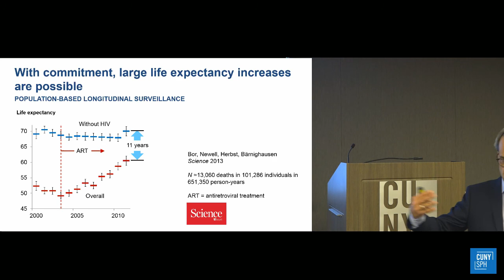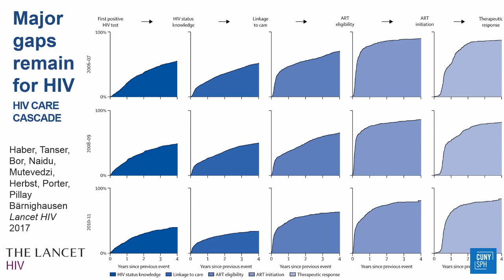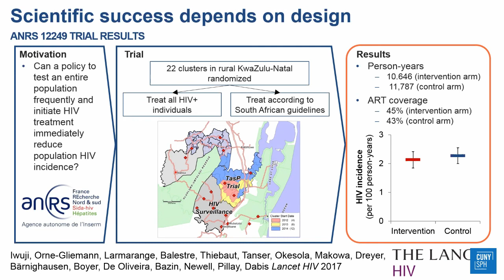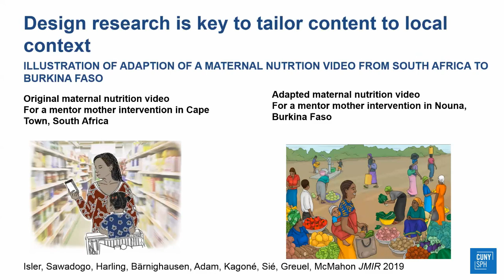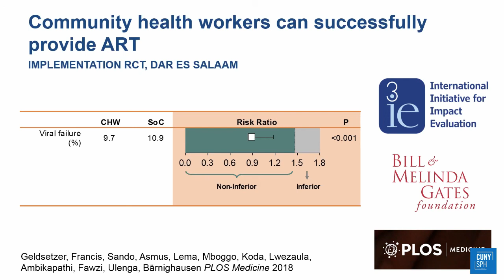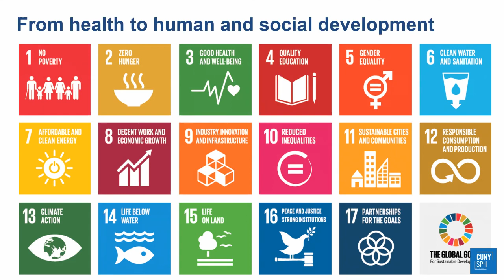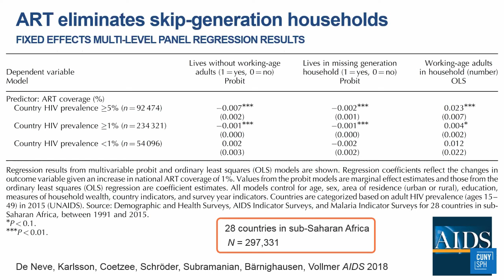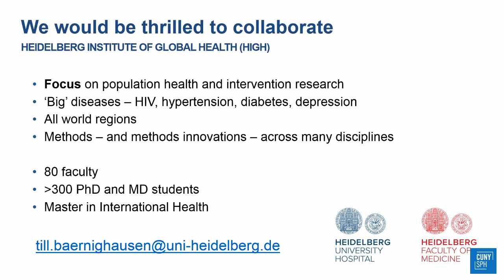Grand Rounds - Implementation Methods and Research for Africa and Asia with Dr. Till Barnighausen